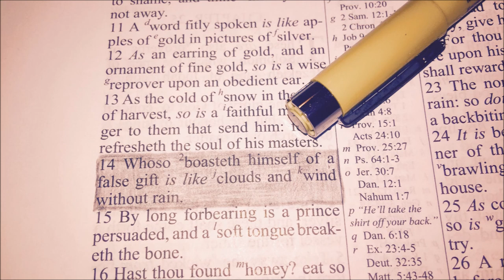The Truth About Speaking In Tongues (Hensley)